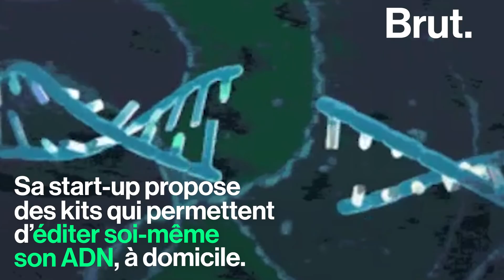Un biochimiste américain affirme avoir hacké son ADN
Ce biochimiste américain affirme avoir hacké son propre ADN.